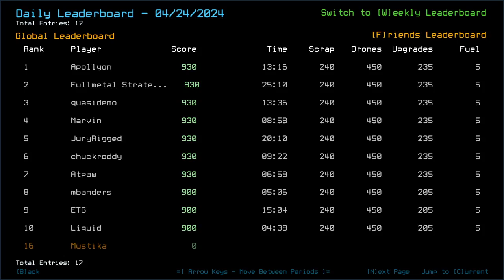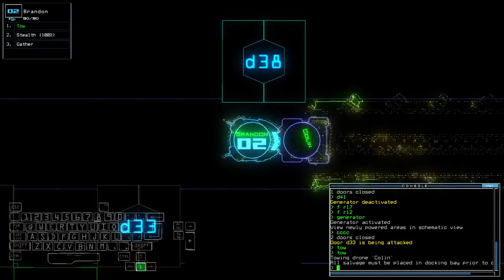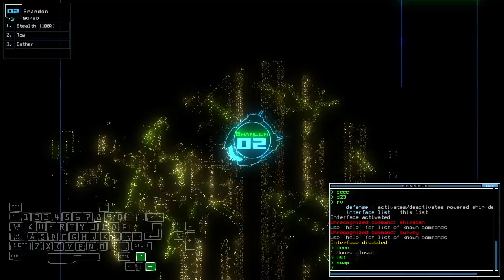Duskers Daily 25 Apr 2024 (+ modded)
Me and my perfectionist arse kinda failed to make the most of it thanks to RNG.

0:00 Vanilla Challenge
31:13 Modded Challenge, boi